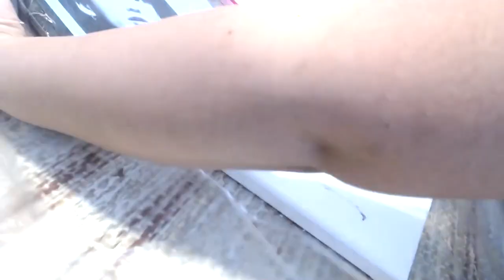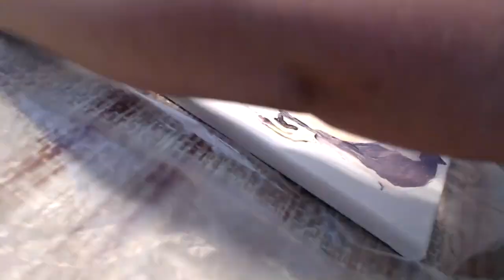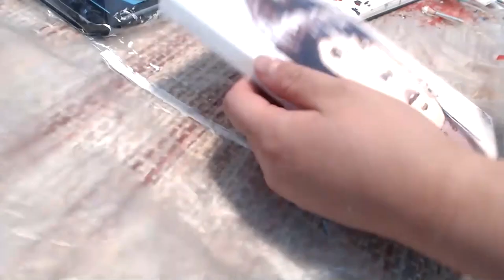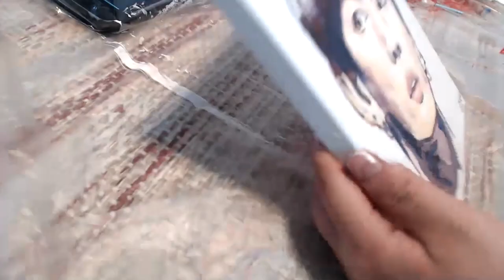[BTS] Fanart BTS Jungkook JK Acrylic Painting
This is a painting (fanart) I did of Jungkook (JK) of BTS. Hope you enjoy this!

Music 🎶
Musician: @iksonmusic